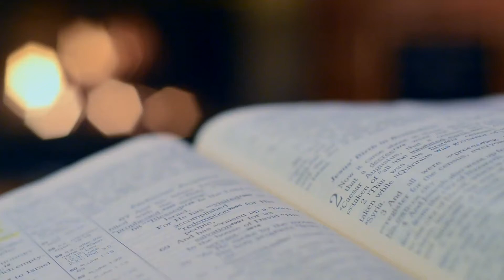Such Powerful Words | Moment of Hope | Pastor Jeff Orluck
Those are such powerful words. ‘I am willing.' Jesus demonstrated the goodness, the generosity, the mercy, the love and the power of our Heavenly Father. He said, 'I am willing.'

Pastor Jeff Orluck